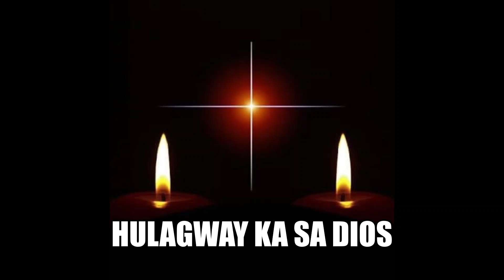gugma sa dios